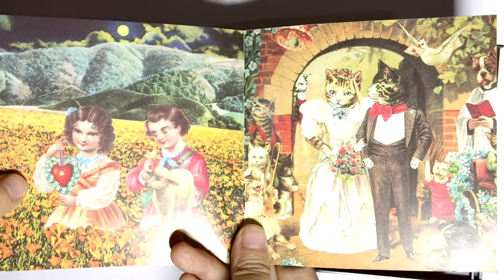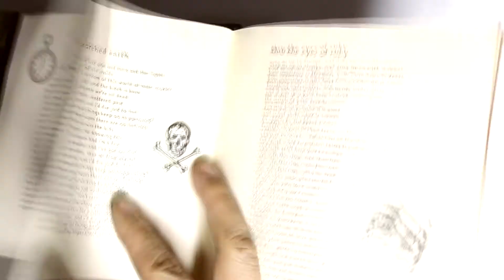Flipping through The Smashing Pumpkins' Mellon Collie and the Infinite Sadness CD album (1995)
I thought to make a flip through of this CD because I love the liner notes and this is one of my favorite albums, both music and CD presentation, and it contains one of my favorite songs of all time, 1979.

Recorded 4/14, edited 4/17/2020. I photographed all my cassettes and CDs and labeled and edited the photos from April 12 to April 17, 2020, during my Covid-19 quarantine/ lockdown here in the Philippines.